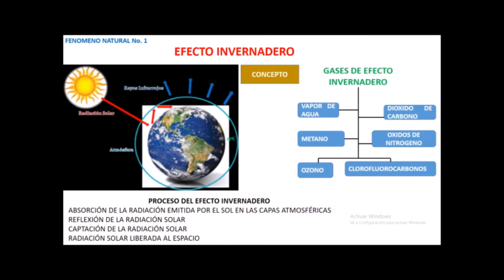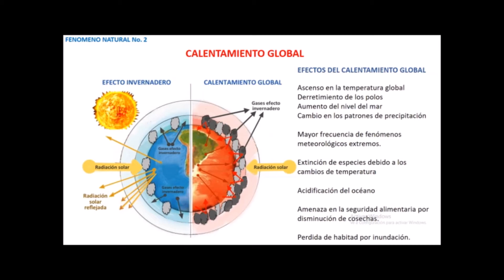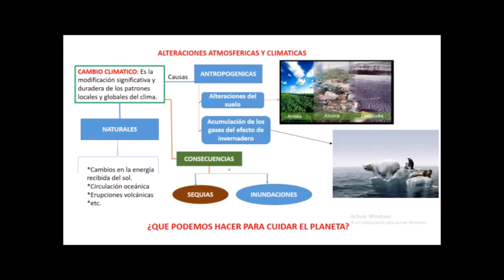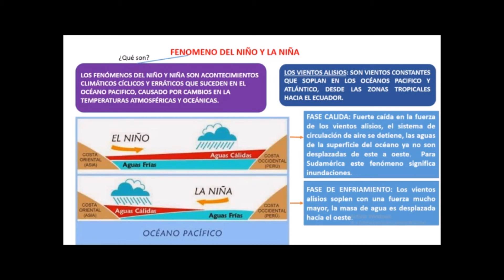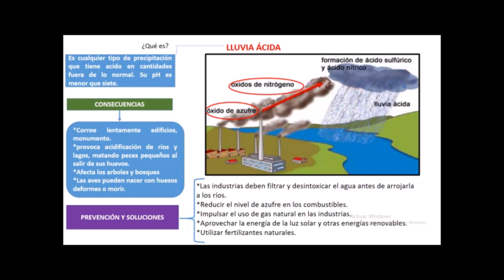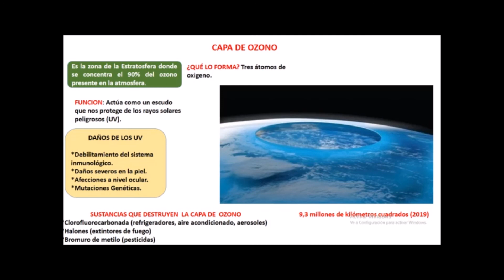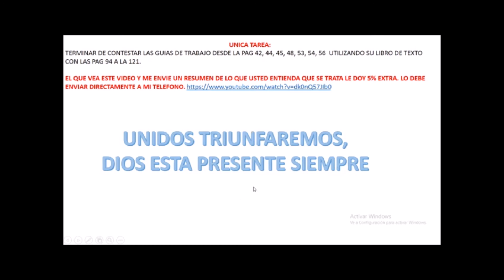FENOMENOS METEREOLOGICOS 8VO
SEMANA DEL 28 DE MAYO AL 11 DE JUNIO